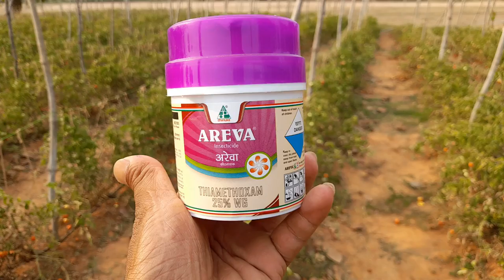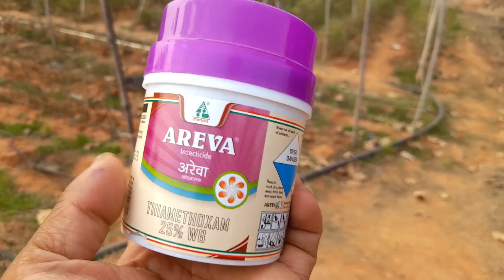Dhanuka Areva Insecticide | धानुका अरेवा कीटनाशक | Dhanuka Thiamethoxam25%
Thiamethoxam 25% is a systemic insecticide belonging to the neonicotinoid group of chemicals. It is used to control a wide range of sucking and chewing insects, including aphids, whiteflies, thrips, and leafhoppers in various crops such as cotton, soybeans, corn, and fruits. Thiamethoxam is absorbed by the roots of the plants and translocated throughout the plant, providing effective and long-lasting protection against insect pests.

However, thiamethoxam has been associated with adverse effects on non-target insects such as bees, butterflies, and other pollinators. It has been found to cause behavioral changes in bees, impairing their foraging ability and navigation skills. Thiamethoxam is also persistent in the environment and can accumulate in soil and water, potentially leading to contamination and harm to non-target organisms.

As with any pesticide, it is important to follow the recommended application rates and safety precautions when using thiamethoxam. It is essential to ensure that the product is used in a responsible and sustainable manner to minimize its impact on the environment and non-target organisms.

dhanuka areva insecticide,areva insecticide,how to use dhanuka areva,insecticide,best insecticide,thiamethoxam insecticide
Detail Knowledge About Farming and Farming Related Industries-